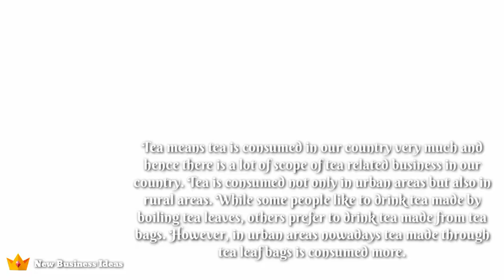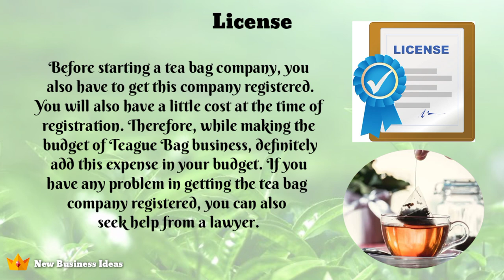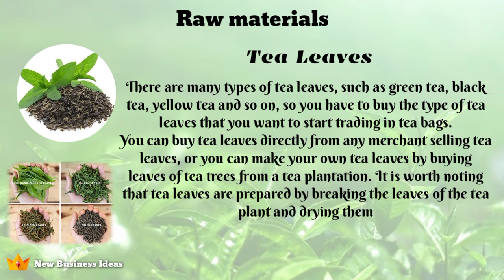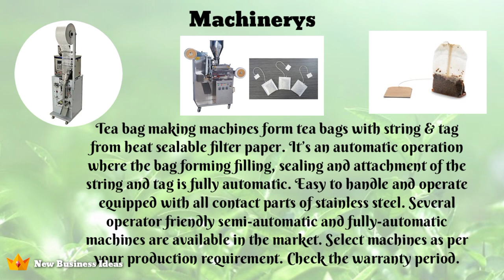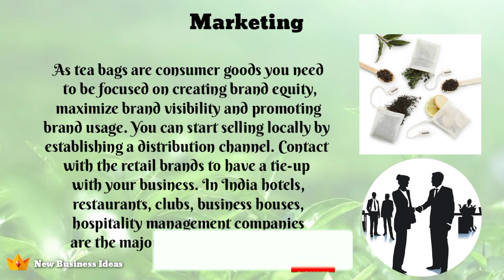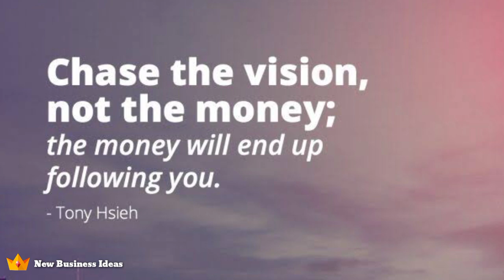Small Manufacturing Business | Tea Bag Making Business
How to Start Small Tea Bag Making Business.
An aspiring entrepreneur having adequate knowledge about tea leaves can start tea bag making business with moderate capital investment.